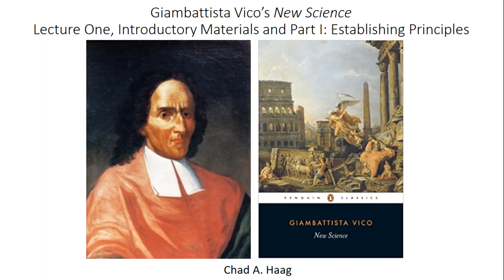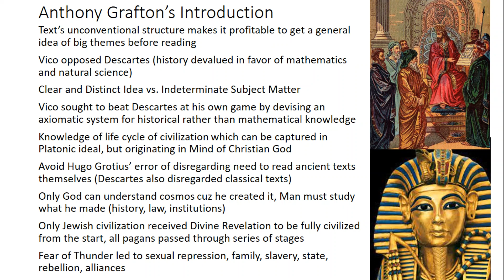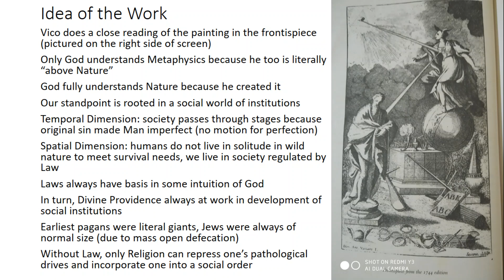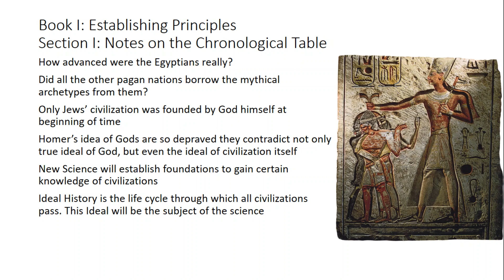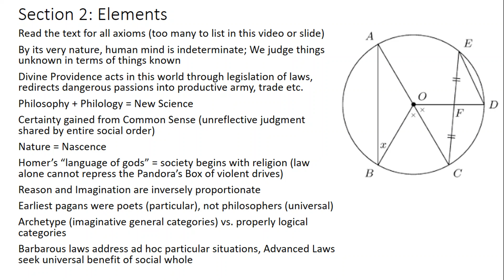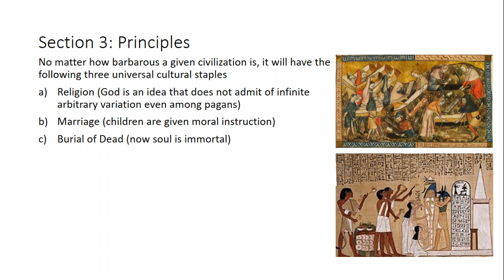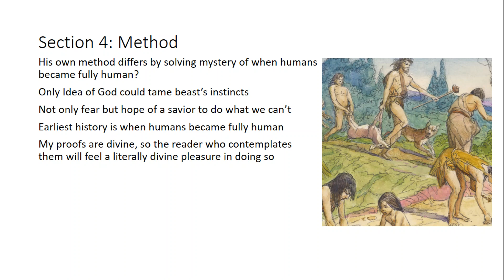The Philosophy of Giambattista Vico New Science Lecture 1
We begin a new group reading of Vico's classic New Science, a monumentally important text of Philosophy of History and one of John Michael Greer's biggest philosophical influences. In this first of five lectures, we examine the introductory materials and the four sections of Book I.
This is a part of the School of Forbidden Texts; remember, you can join us there for as little as just two dollars per month:
Introduction 4:02
Idea of the Work 18:49
Book 1 Section 1 29:03
Section 2 Elements 31:37
Section 3 Principles 50:31
Section 4 Method 52:36